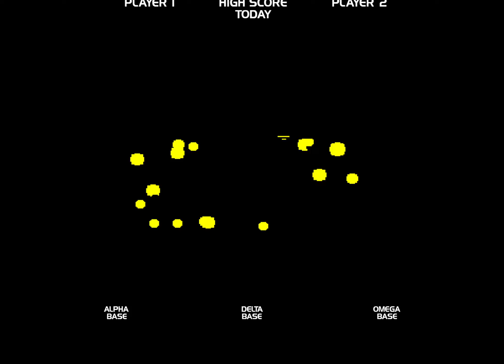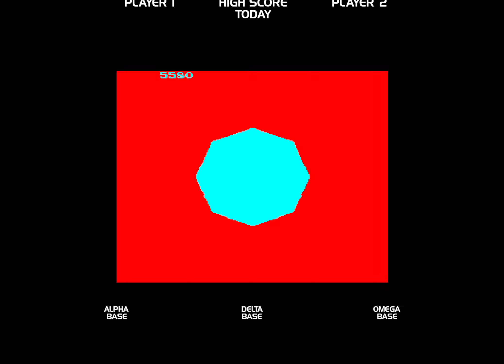Missile Command (1980)